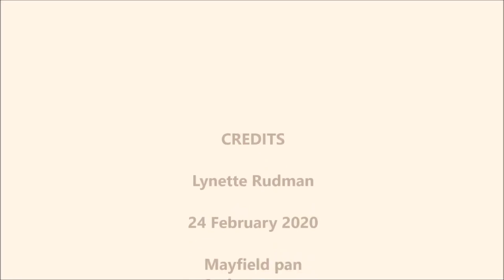African Spoonbill eating a large Platanna frog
Watch how this African Spoonbill battles to manipulate this frog in order to line it up perfectly for swallowing.